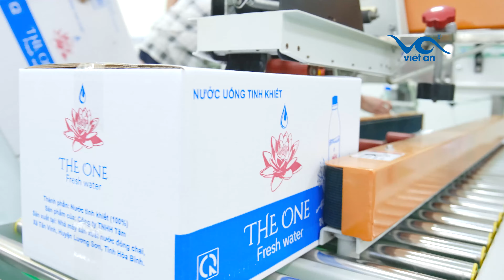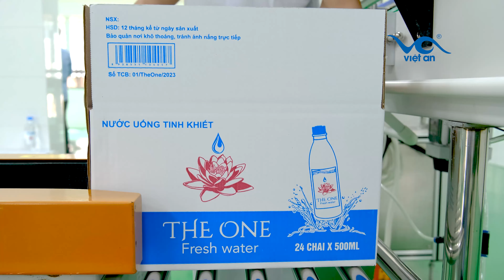Máy đóng thùng- dán thùng carton giá tốt- Hot 2023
📢 Máy đóng thùng carton- Máy gập nắp dán thùng carton nhanh chóng, chắc chắn- tiện lợi. Tiết kiệm thời gian, công sức, hiệu suất cao.
Nếu bạn đang tìm một thiết bị để đóng, dán thùng chất lượng, giá tốt thì hãy tham khảo máy đóng thùng carton này nhé!

► Cảm ơn bạn đã theo dõi và ủng hộ Việt An. Chúc bạn luôn Vui vẻ, hạnh phúc và Thành công!🔴💸🎁⭐👉

CÔNG TY CỔ PHẦN TMTH VIỆT AN
Nhà máy: Thanh Lâm, Mê Linh, Hà Nội
Hotline: 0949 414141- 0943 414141